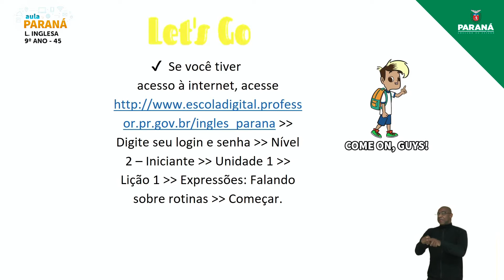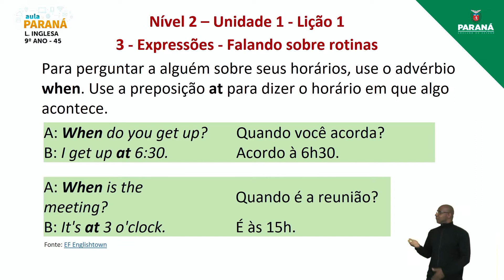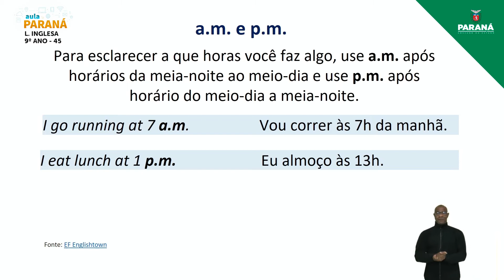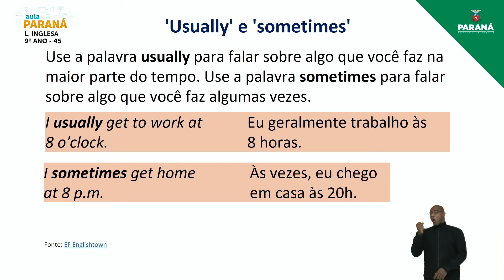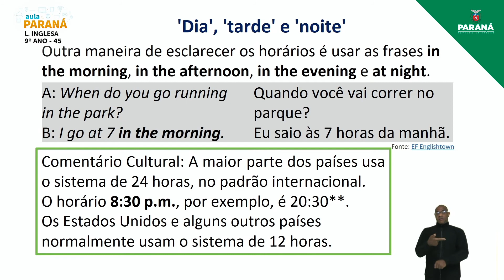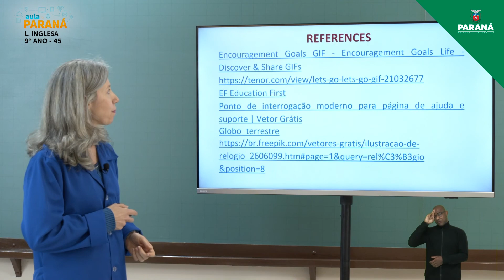2021 | Resumo da Aula | 9º Ano | Língua Inglesa | Aula 45 - Aspectos Culturais: Falando Sobre Pla...